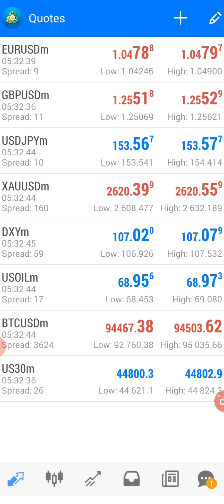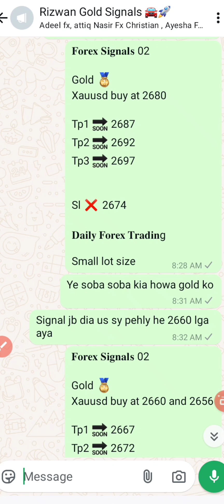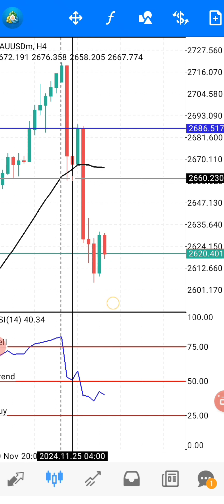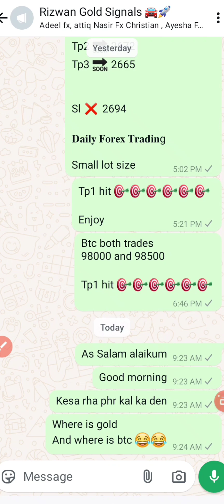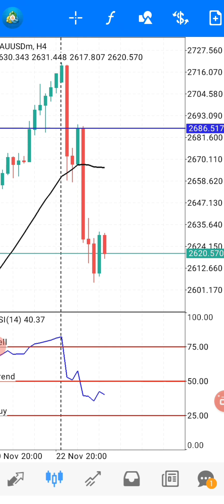Gold signals | my vip premium group signals | Daily Forex Trading signals | Rizwan Prince